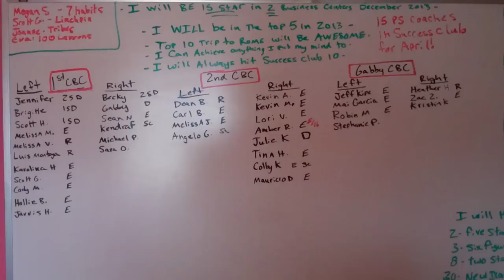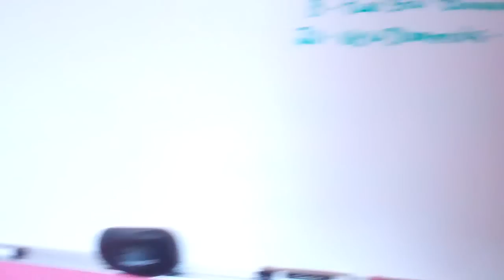Elite Top 10 Team Beachbody Coach. The power of believing in yourself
I am putting my goals out to the world to hold me accountable.
Top 5 in 2013
15 star diamond in 2 business centers.